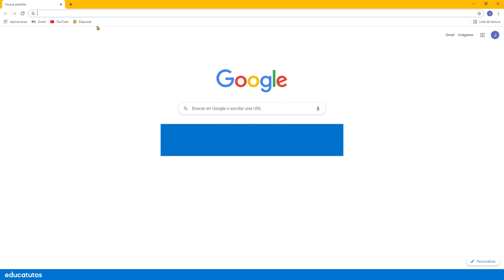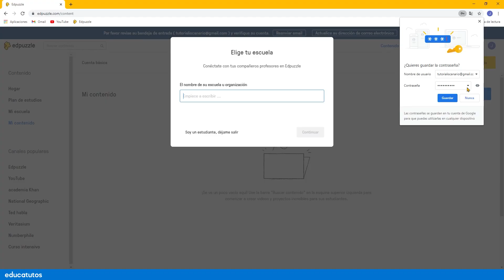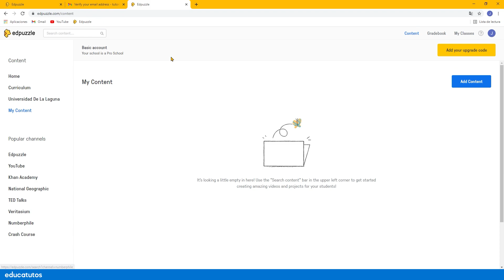✅ Cómo CREAR una CUENTA en EdPuzzle【1】Curso de EdPuzzle / Edpuzzle tutorial español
Hoy aprenderás cómo crear una cuenta en EdPuzzle desde cero.